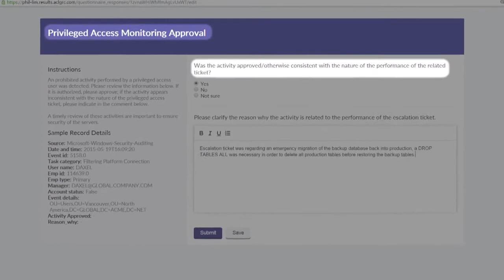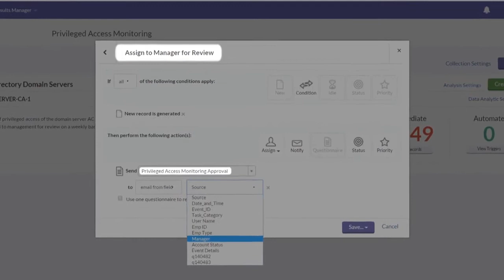[Case Study] Data Driven IT Governance at Dean Foods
Dean Foods® (NYSE:DF) is the largest U.S. processor and direct-to-store distributor of fluid milk, marketed under more than 50 local and regional dairy brands and private labels. In this customer case study, Joseph D’Agnostino, Senior Manager, IT Risk, Security & Compliance, and Felicia Isaac, IT Security, Risk and Compliance Specialist, Dean Foods, share how they are using ACL Technology to take a data-driven approach to  managing IT risk and compliance